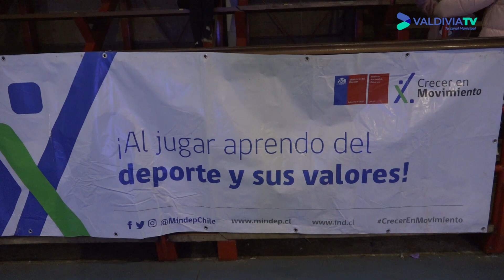𝟮𝟴° 𝗗𝗶́𝗮 𝗱𝗲𝗹 𝗗𝗲𝘀𝗮𝗳𝗶́𝗼, campaña mundial incentivo#actividadfisica💪🏻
ValdiviaTV en terreno🥾‼️
🚴🏻‍♀️ 𝟮𝟴° 𝗗𝗶́𝗮 𝗱𝗲𝗹 𝗗𝗲𝘀𝗮𝗳𝗶́𝗼, campaña mundial para el incentivo a la práctica regular de actividadfisica💪🏻
✅ Actividades en la Plaza de la República de Valdivia y rutas por establecimientos de LosRiosCL.
Más detalles en la nota 🎥
valdiviacl deporte Seremi de Educación Los Ríos Mindep Los Ríos Indap Los Ríos